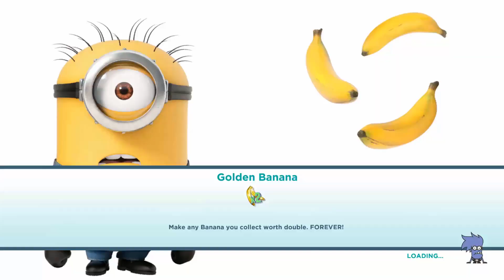Minion Rush LEVEL 151 full FUNNY FAILS Vector's Fortress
Cover Topic:-

We love to play Android games and we want share our experience with you. For that we will share-  gameplay, walkthrough, longplay, Tips and Tricks with links.

Game Information:
This game allows multiplayer play and is not subject to Xbox Live Family Settings. Microsoft shares User IDs and gamertags.

This game may contain third-party advertisements that will redirect you to a third-party site. You can disable your device’s ad identifier being used for interest-based advertising in the settings menu of your device. This option can be found in PC Settings - Privacy - General.